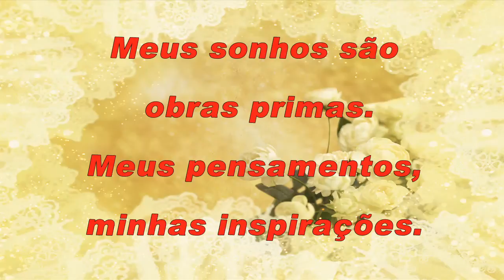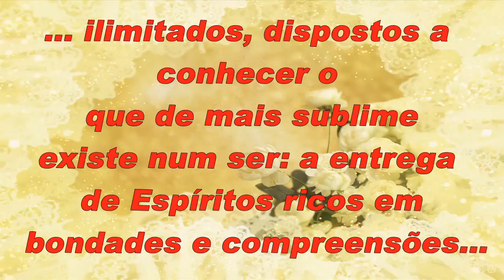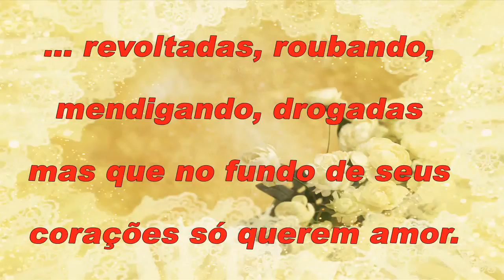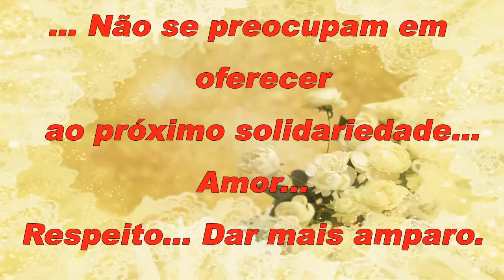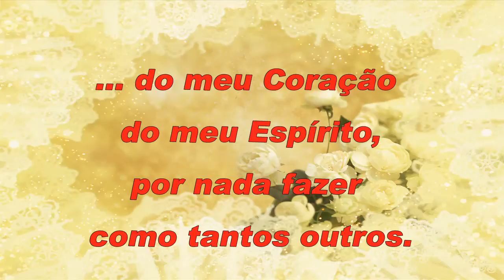ALMA CHOROSA - HD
Evitei colocar imagens, pois tornaria esta edição piegas, excesso de sentimentalismo, o que provavelmente não seria bem visto.
Talvez fosse considerado como uma apelação, o que não é o caso.
Trabalhei com crianças, cujos comportamentos vemos neste vídeo.
Deus muito ajudou-me! Por mais que eu desejasse fazer mais, era imposmpetentes tentarem anular-me. Mas, na realidade combati, fui perseguida e venci. Até hoje estou aqui.

Asível porque também falhei pelo fato das autoridades co data no interior do vídeo não é a realidade. Nesta época escondia-me da família para não saberem que eu estava numa rede Social.

"Maior que a dor do parto é a dor da criança abandonada.
Assumir a paternidade e criar os filhos com dignidade,
dando bons exemplos. Esse é o caminho da cidadania."

Elsimar Coutinho.

Este Vídeo Retorna Em HD.

Renúncia de direitos autorais Nos termos do artigo 107 da Lei de Direitos Autorais de 1976, subsídio é feito para "uso justo" para fins de comentar as críticas, notícias, ensino, bolsas de estudo e pesquisa.